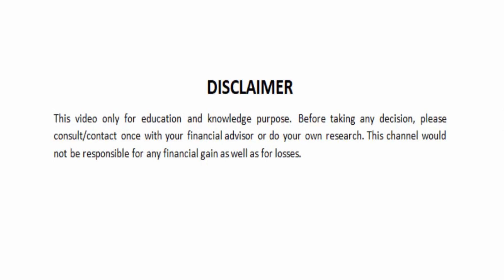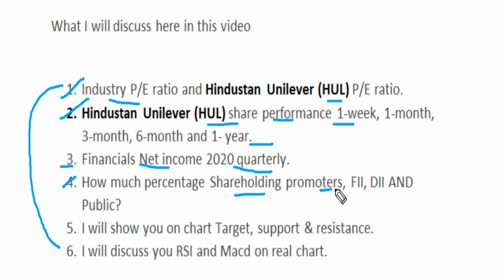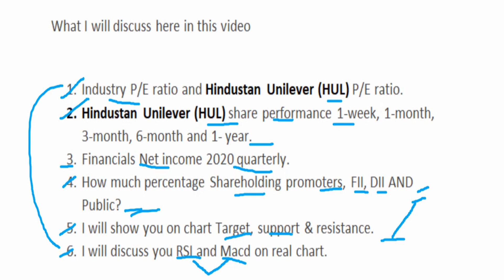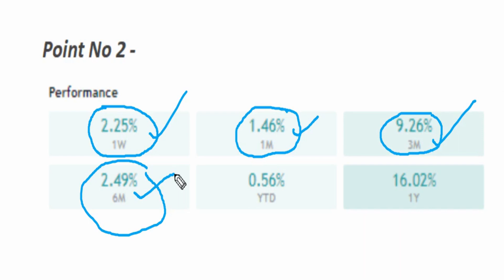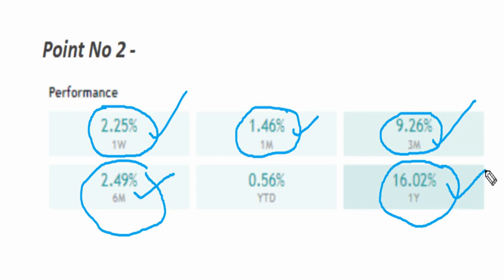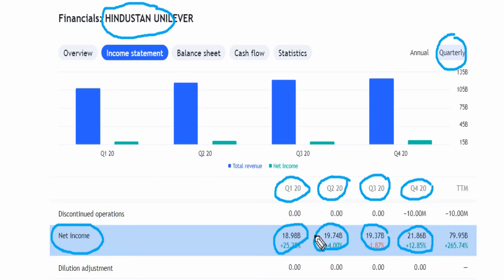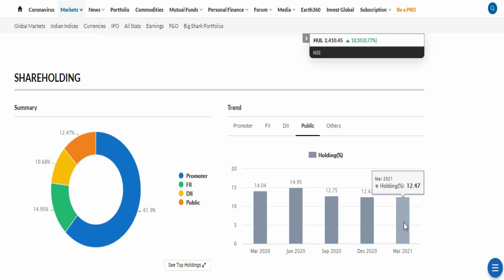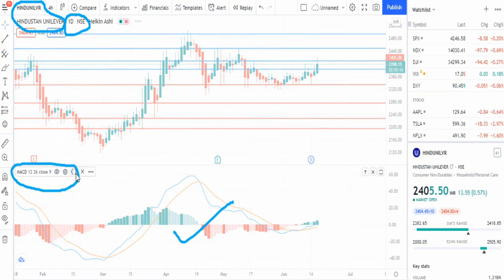Complete Analysis of Hindustan Unilever/😱 करोड़पति बनने की गारंटी HUL का 01 भी शेयर मत छोड़ना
Hindustan Unilever ltd share/stock full details with support and resistance. Hindustan Unilever ltd share performance. Don't miss and get connected for regular updates.

Topic covered:-

hindustan unilever share tomorrow
hul share
hul stock analysis
hul stock latest news
hul stock news
why hul stock is falling
hul stock